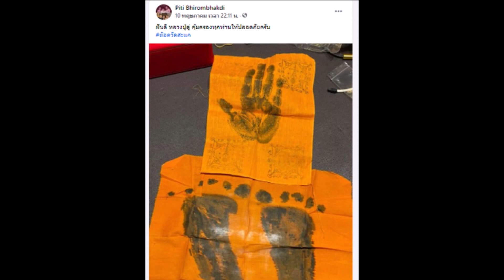ต๊อด ปิติ เปิดที่มาเเหวนจารอักขระ ไม่ธรรมดา ราคาสูงปรี๊ด!